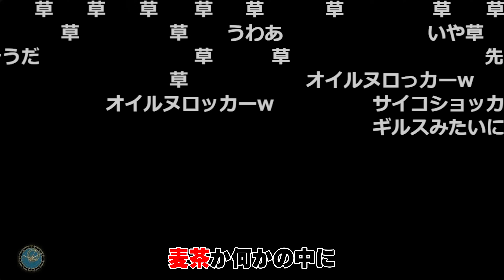【愛の戦士】逆に罠を仕掛けてくる脅威の人造人間！オイルヌロッカーがSC6に参戦！！【2024/03/07】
攻撃力2400、人造人間です

　　　　　     Unique Gear 様